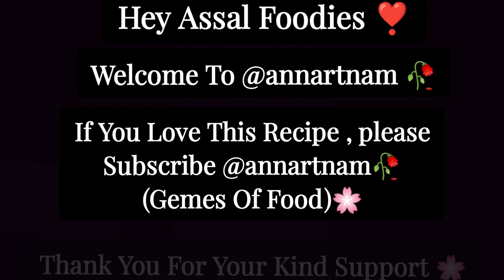🔥TRY IT ONCE🔥|TOMATO RECIPE|EASY AND YUMMY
Musician: Xuxiao